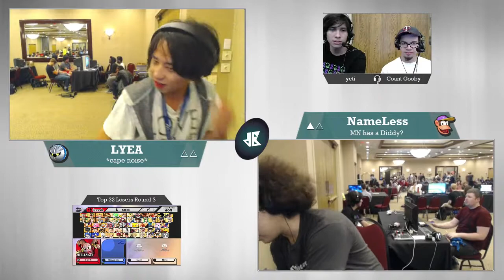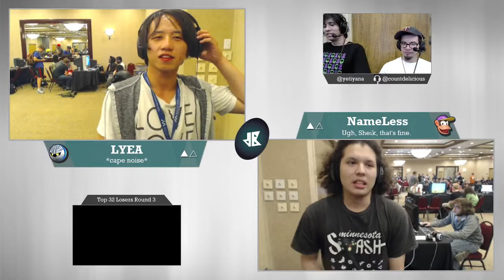[dB Sept. Monthly — 9/18/16] Sm4sh Top 32 LR3: LYEA (Meta Knight) v. NameLess (Diddy Kong)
Streamed matches from the Smash WiiU Singles Top 32 bracket at Planting a New Seed: the September Down B Monthly at the Ramada Plaza Minneapolis on September 18, 2016. The tournament was broadcast and administered by Down B Collaborations.